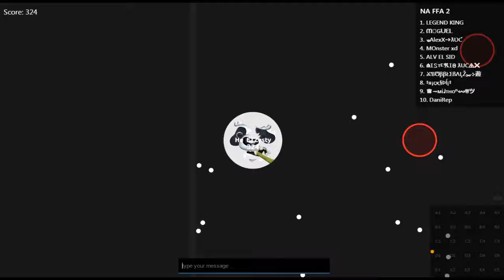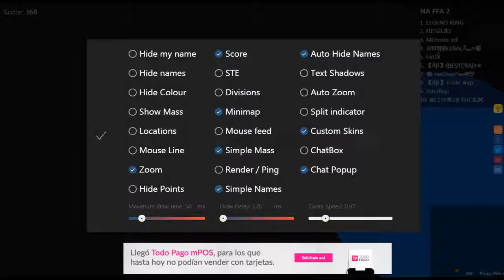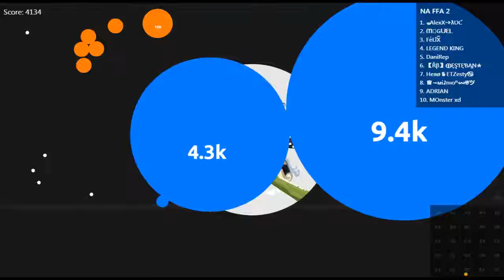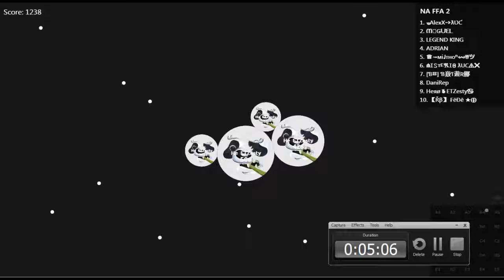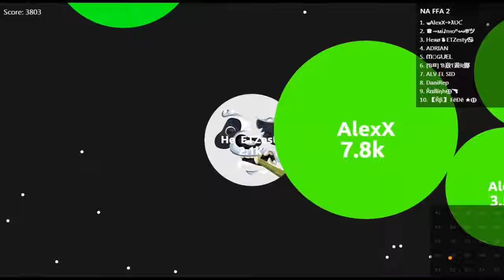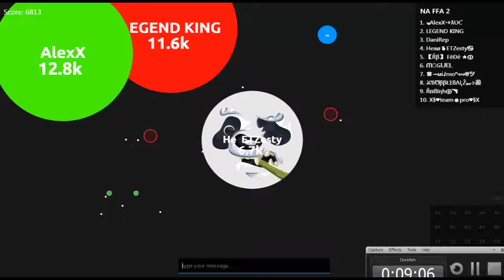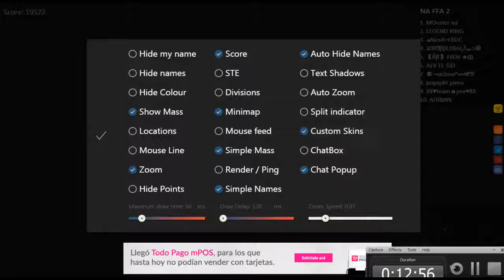Jugando Alis.io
Mi Skype Por si quieres jugar conmigo : [ӄɨʟʟɛʀֆ] Killer Official